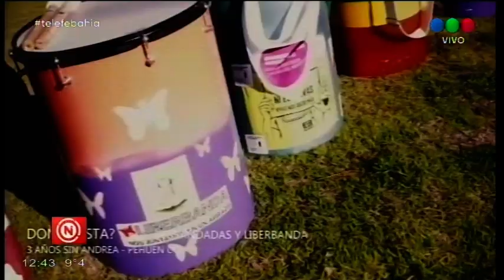Seis años sin Andrea Esnaola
Se cumplen hoy 6 años de la desaparición de Andrea Esnaola, la auxiliar de educación que trabajaba en una escuela de Pehuen Co.

Alrededor de las 17 horas de aquel 15 de julio de 2015, una vecina del sector la vio caminando, a pocas cuadras del establecimiento, y en sentido contrario a su casa. Ese fue el último rastro certero de Andrea Esnaola.